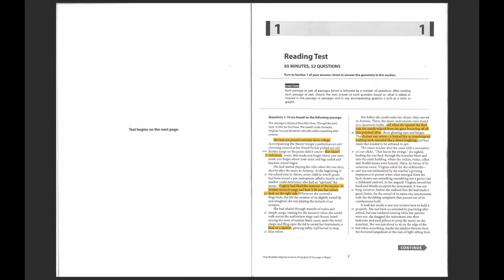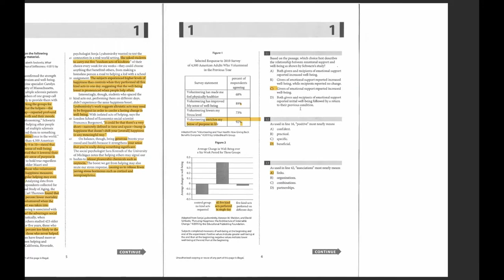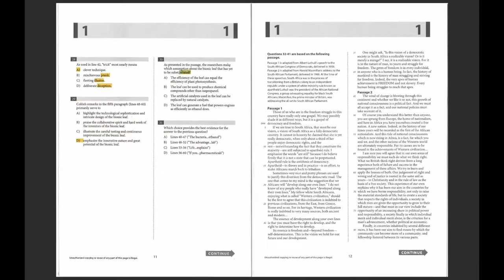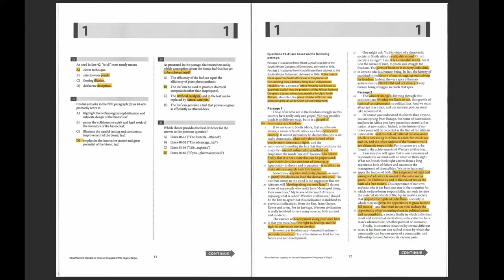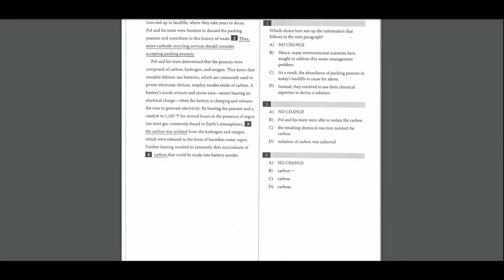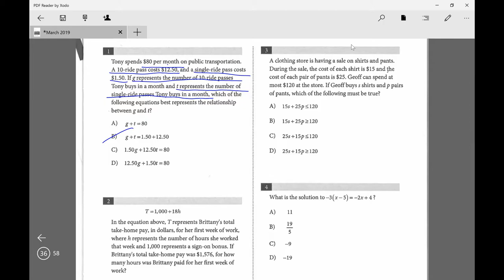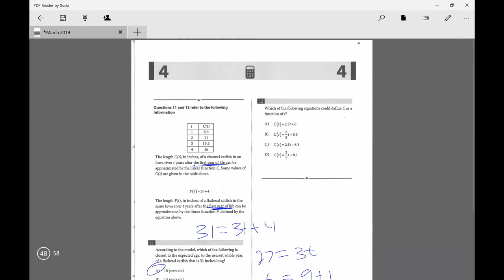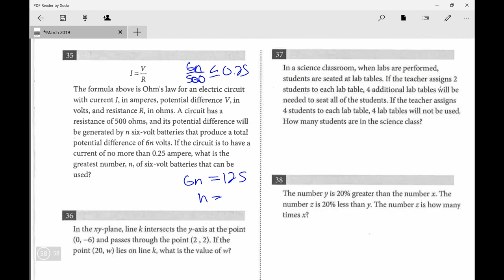Empower Prep | March 2019 SAT Full Review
A FULL REVIEW of College Board's March 2019 SAT. Timestamps for individual sections can be found below.

0:00:10 Reading Passage 1
0:15:04 Reading Passage 2
0:32:23 Reading Passage 3
0:52:03 Reading Passage 4
1:13:57 Reading Passage 5
1:31:51 Writing Passage 1
1:38:27 Writing Passage 2
1:45:36 Writing Passage 3
1:50:40 Writing Passage 4
1:56:27 Math No Calc Multiple Choice
2:09:05 Math No Calc Grid-in
2:13:17 Math Calc Multiple Choice
2:38:45 Math Calc Grid-in

Need extra resources? Join our Google Classroom!
Code: xovjcdj